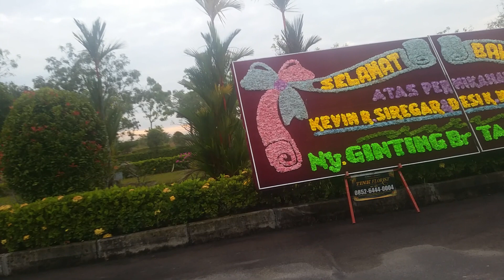JALAN JALAN PAGI MUTAR MUTAR